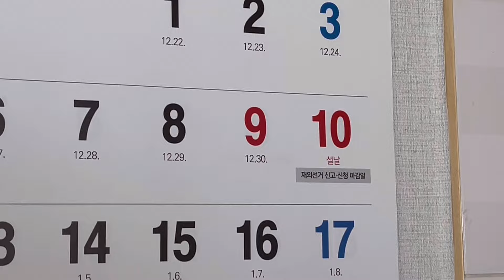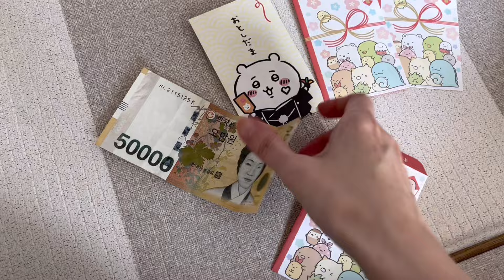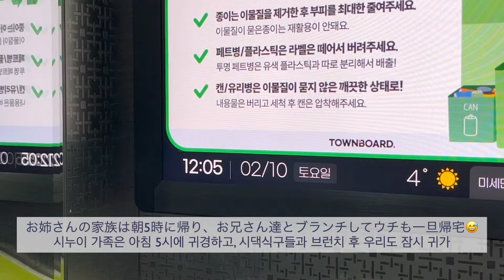韓国での旧正月Vlog｜韓国人のお年玉はいくら？韓国人の義母と旧正月準備、念願のマックグリドルソーセージ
こんにちは！韓国に住む日本人主婦のスナツです！
今回は韓国で過ごした旧正月の動画です。
義母と正月の準備や食事の準備など忙しく私が動画を撮影することは出来なかったので、主人が代わりに撮影してくれていました。少しでも雰囲気が伝わると嬉しいです。
お年玉は小学校高学年くらいだと5万ウォンくらい渡すかな？って思いますが、皆さんどうなんでしょうか。
日本のお年玉はどれくらい包んであげていますか？気になります。良かったらコメント欄で教えてください😊
あ！そして念願のマックグリドルを韓国で頂きました！久しぶりで感動しすぎて、若干気持ち悪くなってますがお許し下さい(;^ω^)

また今週も頑張りましょう(^O^)／

◆edit: VLLO​
◆camera: iphone13mini